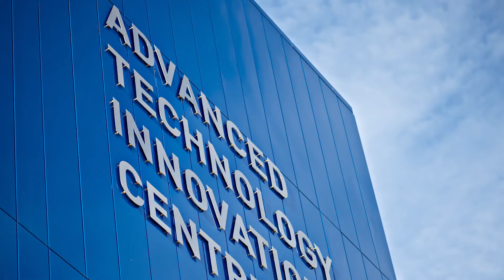Incus Performance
Incus Performance is developing next generation wearable data technology and machine intelligence analytics for improved athletic performance. It was founded by Loughborough University graduate Chris Ruddock.